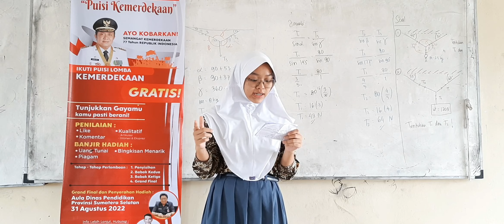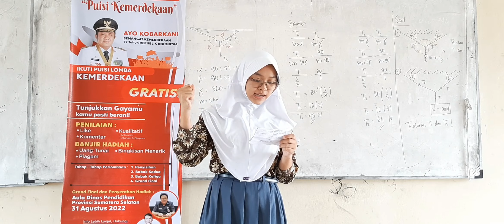063 ANGGUN NIRWANA - SMA N 22 PLG - HARI ITU BANGSAKU BAHAGIA